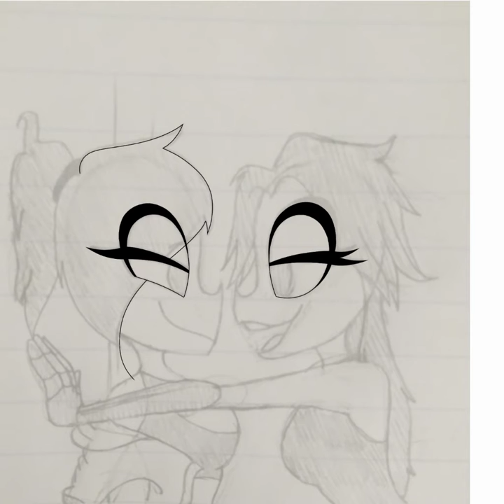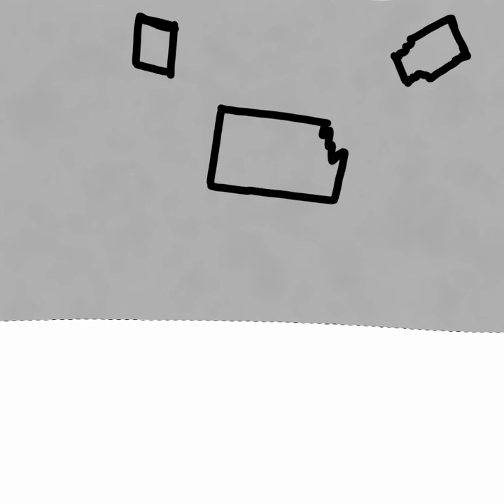Anyone Order Some Lesbians? (Meta Runner) (SpeedArt)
Haha lesbian ship go brrrrrrr